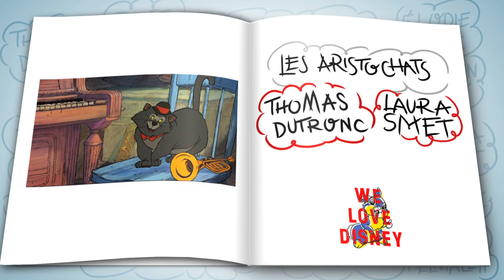We Love Disney 1 - Teaser - Le Tracklisting